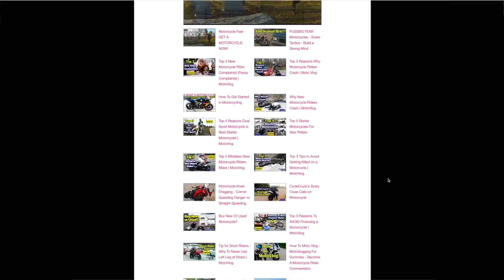Biggest MISTAKE NOOBS Make on a Motorcycle 🏍️